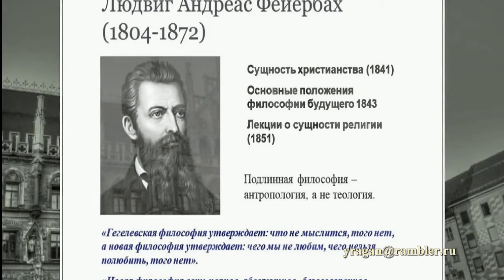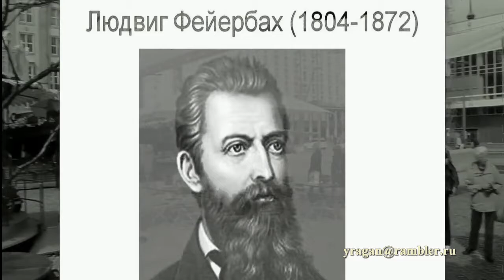Людвиг Фейербах Ludwig Feuerbach биография,изречения